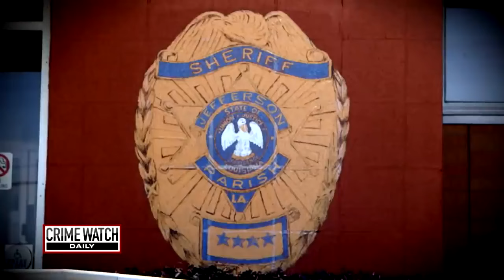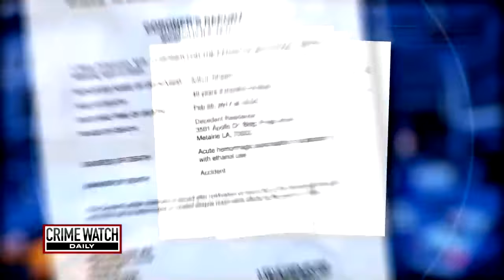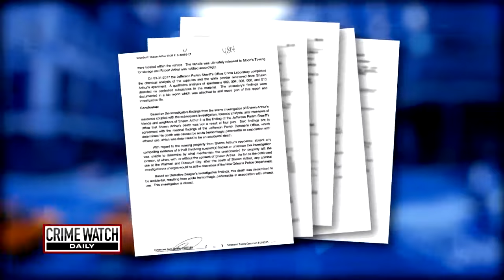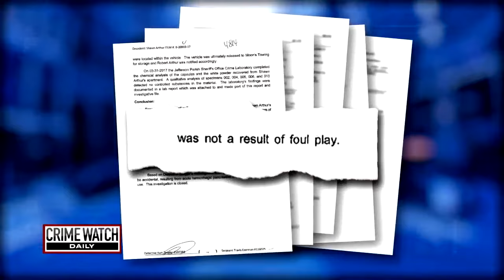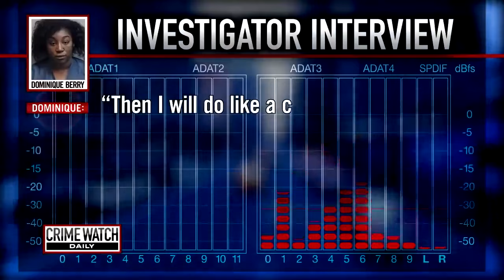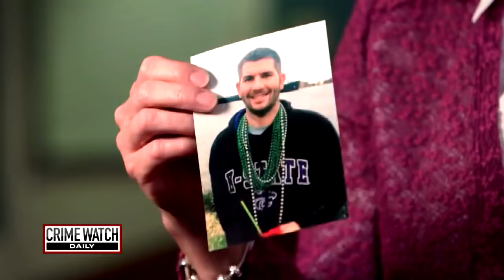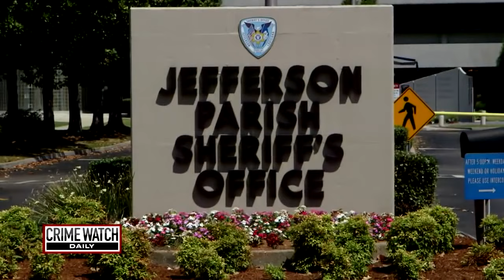Louisiana’s Shawn Arthur case: Man found dead after app date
Shawn Arthur was found dead after meeting up with a woman from a dating app in Louisiana. Was it a tragic accident, or was something more sinister at play in his demise? UPDATES